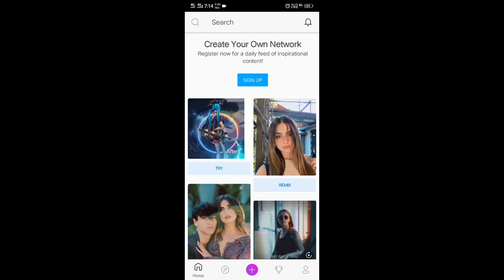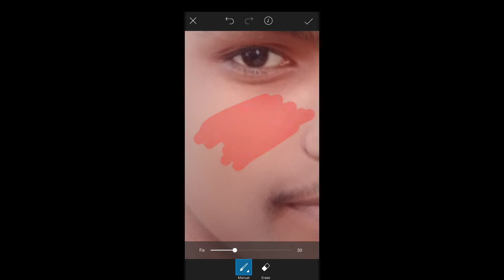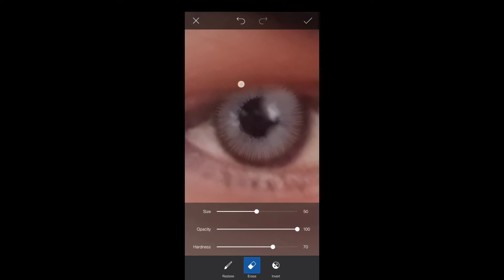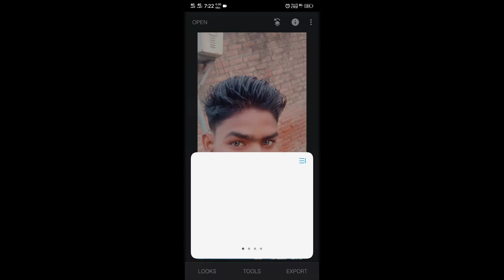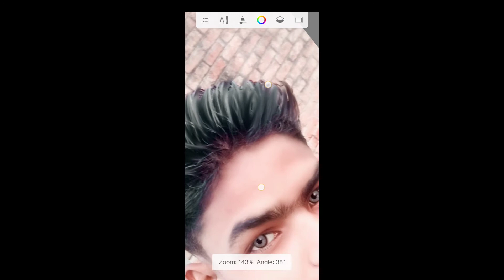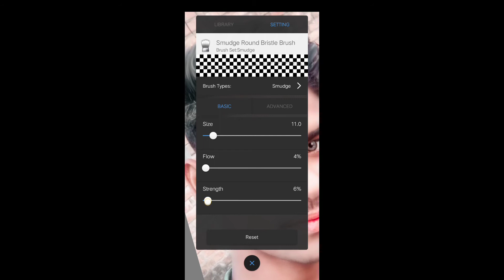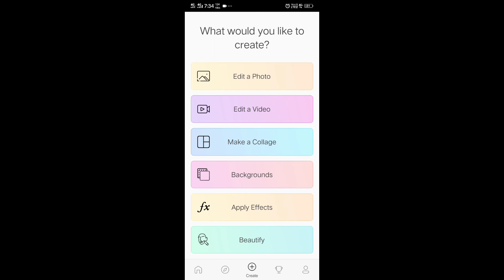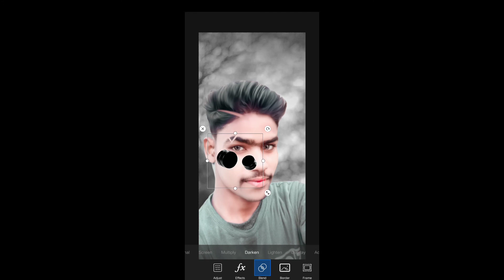Picsart ma photos ka background change Vijay mahera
is video ma ham yah samjhate ha ki Picsart face smoothing and background change Vijay Meshra Aur snapseed app ma face ko Glow Karna aur autodesk app ma face ko smoth Karna Aur hair ko benana sikhte Hii Aur toowliz app ma hair ko oil paint Karna